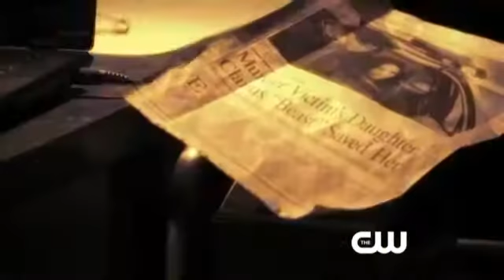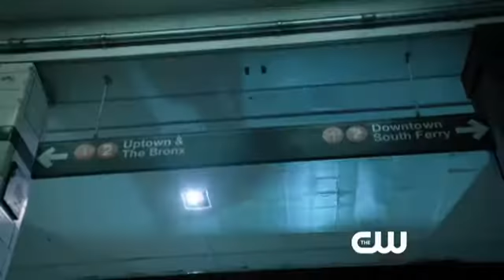Beauty and the Beast | Extended Preview 1